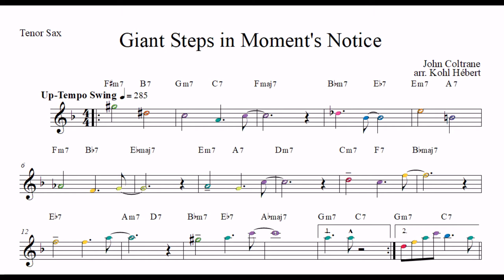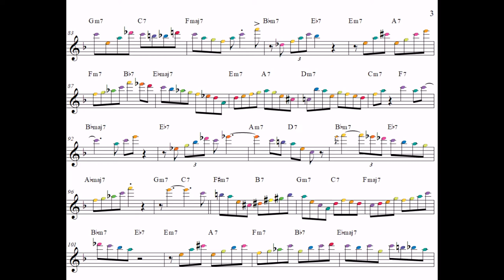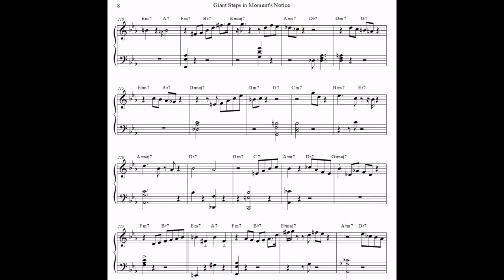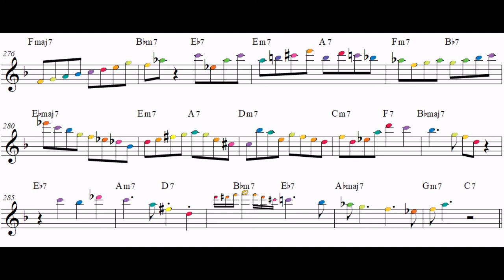Giant Steps in Moment's Notice (with Piano Solo)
TENOR SAX PART IN Bb TRANSPOSITION, PIANO PART IN C

This is a note-by-note adaptation of the tenor saxophone part of John Coltrane's famous Giant Steps (Giant Steps, 1960) into the chords of his Moment's Notice (Blue Train, 1958). Many of the notes were moved around while preserving the fuzzy intervals (definition of his original solo and straying no more than 2 semitones from it, and then were put to a backing track at the tempo of Giant Steps with the new chords from Moment's Notice, except for the second ending of the form (which includes the song's characteristic B flat pedal section), which would not fit logically or divide evenly into the form of Giant Steps (a 16-bar form).

The concept of this video was mostly conceived as a response to the GiantStepsInC videos, in which a digital recording of Giant Steps was (presumably) processed through a plugin that tuned all possible tones to notes of the C major triad. While the result was mostly musically pleasing, the actual output audio was very poor-quality due to several aliasing and desync problems with the tuning plugin. For this video, I figured I could not only demonstrate a new generation of Giant Steps parodies but also provide more tolerable audio through a music notation program with a fairly decent-sounding playback feature using Garritan

Now, for some nitty-gritty details:
The piano accompaniment part is composed 99.9% of voice-led rootless spread voicings (demonstration except where the chord quality or mode would be unclear. This especially happened with the 4-beat Cm7 and Gbmaj7 chords, which sounded too much like their relative equivalents (Eb6 and Ebm9, respectively) without a very strong root. In order to avoid monotony while not drawing too much attention to the accompanists, I replaced some upper chord tones with tensions and also tried to avoid collisions by adding or removing alterations as necessary. To further create interest in the rhythm section, I rhythmically varied the piano part somewhat, mostly through placing artificial "reactions" which coincided with and/or complemented the sax solo. The bass part is entirely a walking bassline, and the drum part is almost all ride+hi-hat riding with a crash at the top of the form.

Acknowledgements:
I am much indebted to Mark McKnight's transcription and arrangement of John Coltrane's solo for, although it was technically for guitar and I did not use the tablature staff, I found his presentation and treatment to be the best for copying manually into Finale 26 However, I had to transcribe and transpose Tommy Flanagan's solo on my own, as it does not seem to get much love or coverage in this circle, and I had to copy John Coltrane's two choruses after Flanagan's solo from the animated sheet music video as they too were missing from the guitar arrangement. Of course, heaps of credit must go to John Coltrane for his experimentation in semi-functional harmony and EDO (equal division of the octave), which spawned both songs that this video is based on, and some more credit, with guilt, must go to Hal Leonard's republication of the Real Book, branded as the Real Book 6th Edition from which I derived the chords for Moment's Notice.

Thank you for taking the time to read, and enjoy your stay on this video. Please share so that others can experience the magic of two songs at once, and even better, try to make your own dual parody!